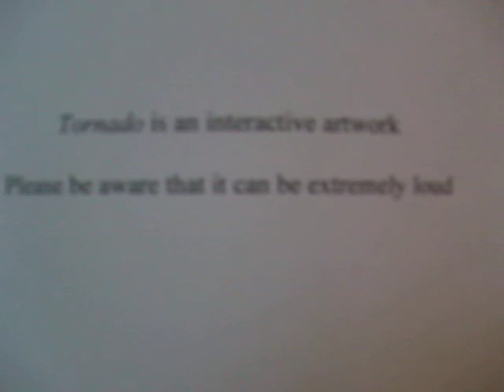Fiona Banner - The Naked Ear (Ground Floor).AVI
Video of the opening ground floor to Fiona Banner's The Naked Ear. Shown at the Frith Gallery.